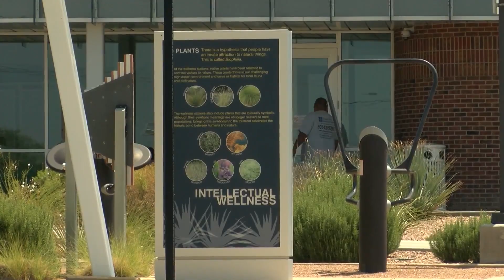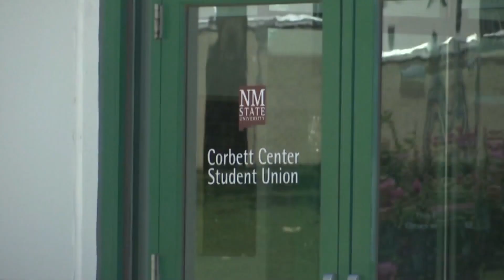Higher Education Department breaks down Opportunity Scholarship